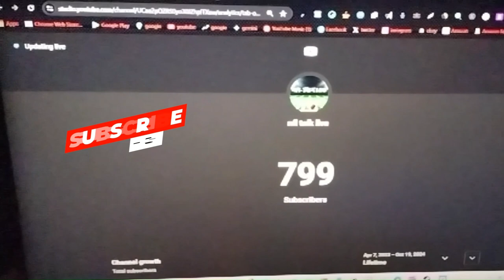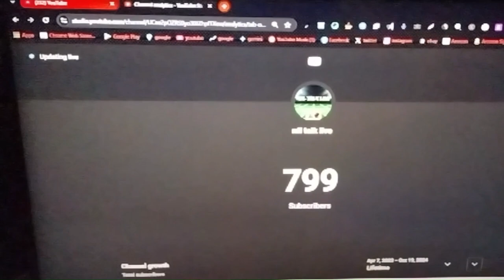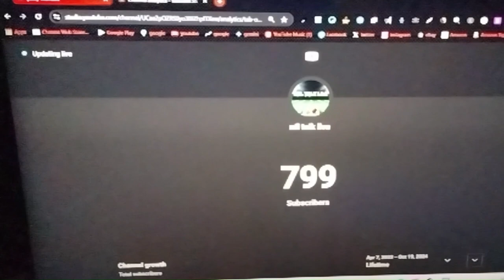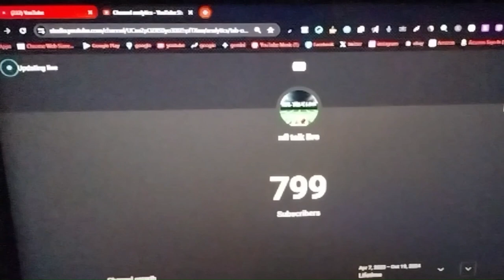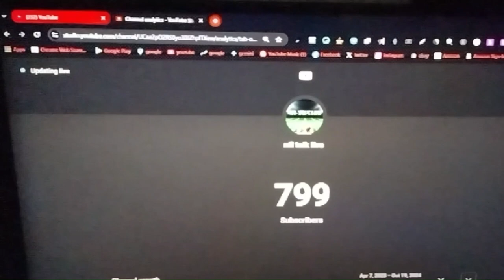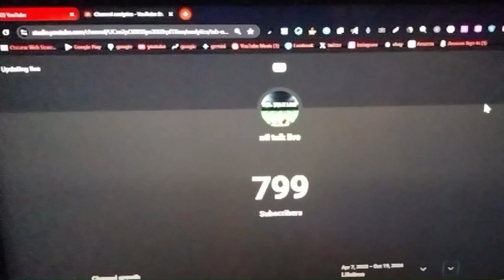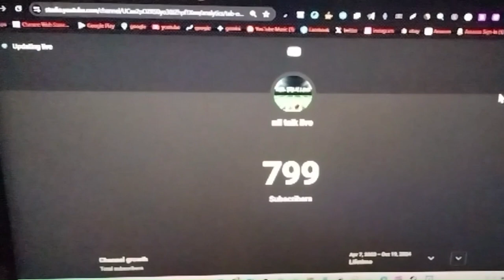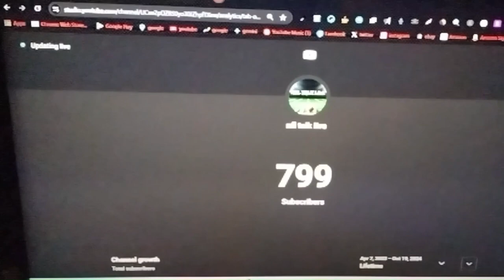DAN CAMPBELL Goes Wild After Lions' Thrilling Victory Over Vikings